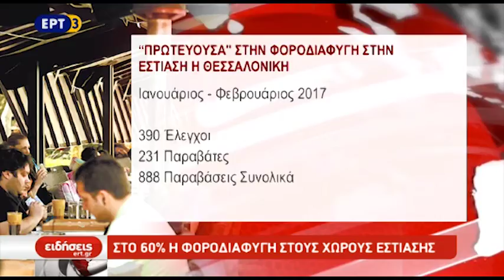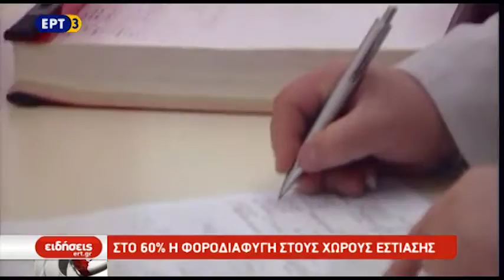Στο 60% η φοροδιαφυγή στους χώρους εστίασης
Πρωτεύουσα στην φοροδιαφυγή στον χώρο της εστίασης φαίνεται πως είναι η Θεσσαλονίκη. Σύμφωνα με στοιχεία της ανεξάρτητης αρχής δημοσίων εσόδων σε ελέγχους που διενέργησαν κλιμάκια σε καταστήματα της πόλης διαπιστώθηκαν παραβάσεις που φτάνουν το 60%.

Είναι χαρακτηριστικό πως τις προηγούμενες ημέρες οι αρχές έβαλαν λουκέτο για 48 ώρες σε δύο καταστήματα στο λιμάνι της Θεσσαλονίκης.

Ρεπορτάζ: Λία Χριστάρα